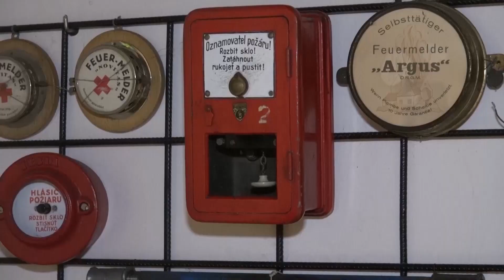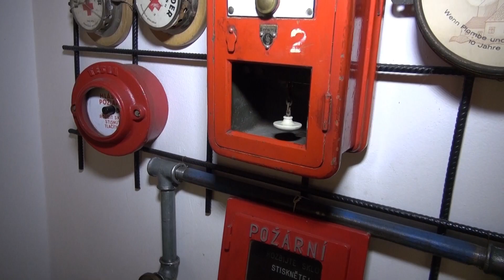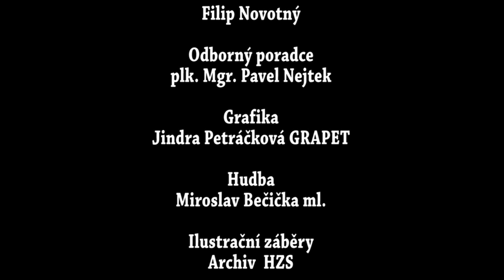HASICI 89 zari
Zářijový díl Magazínu HASIČI